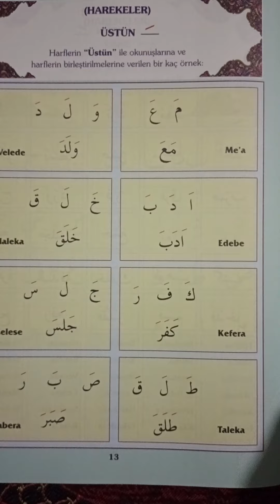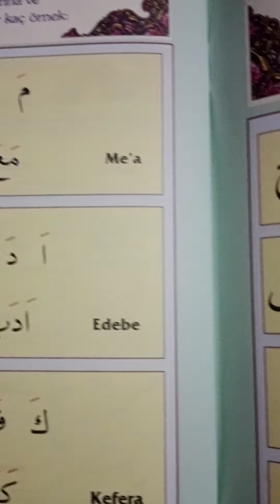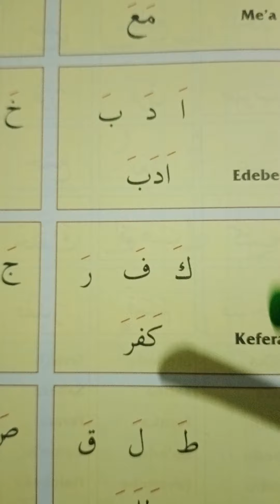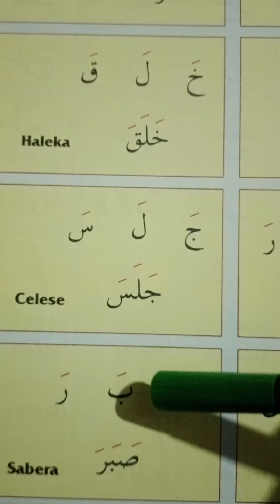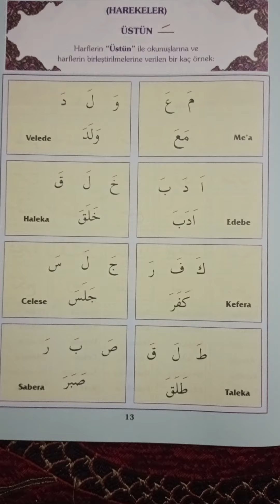Ders 5: Harflerin "Üstün" ile okunuşlarına ve harflerin birleştirilmelerine verilen bir kaç örnek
HAREKELER)

ÜSTÜN

Harflerin "Üstün" ile okunuşlarına ve harflerin birleştirilmelerine verilen bir kaç örnek